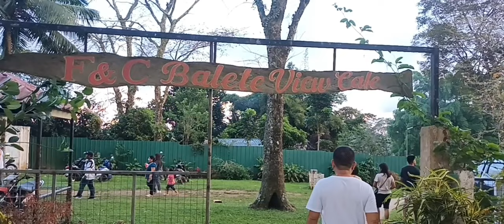CenturyTree ( Balete) Canlaon City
inspiration balete tree trees historical and Famous Balete Tree Canlaon City Negros Oriental.This balete tree has become one of known tourist destination in negros Island.

This video is for finding a tourist destination for family relaxation.